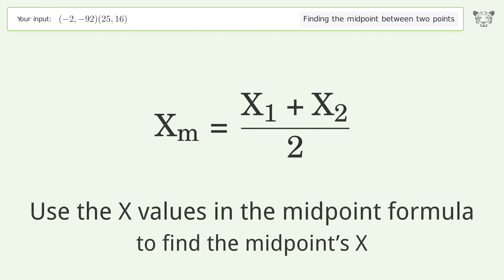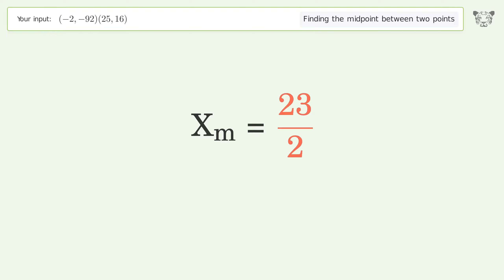Find the midpoint between two points p1 (-2,-92) and p2 (25,16): Step-by-Step Video Solution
See how to easily find the midpoint between two points p1 (-2,-92) and p2 (25,16) with our clear, step-by-step video guide on Tiger Algebra. Also, check out for more tips and tricks